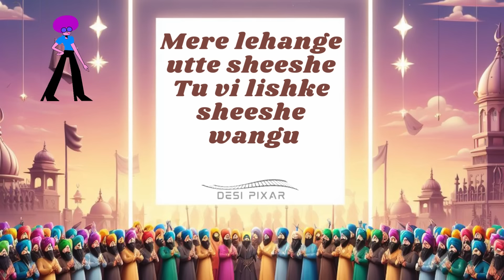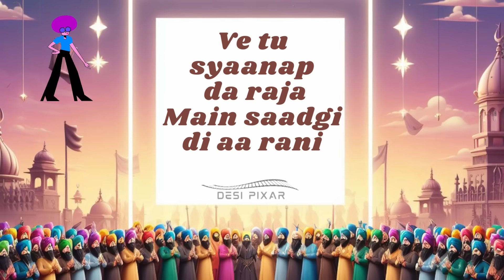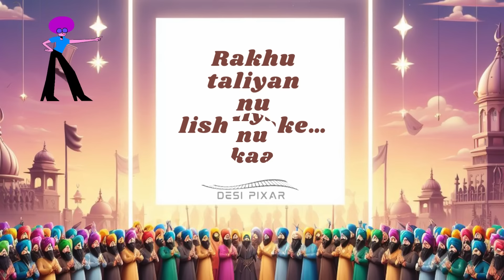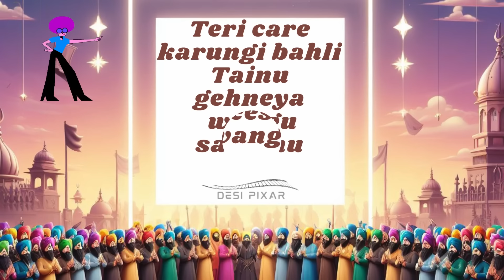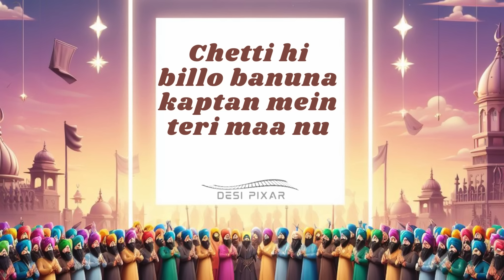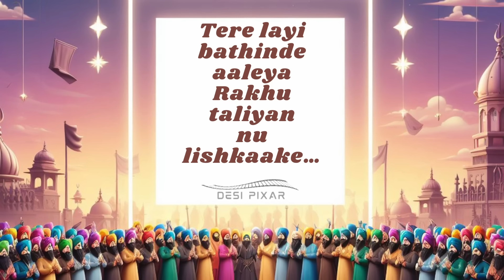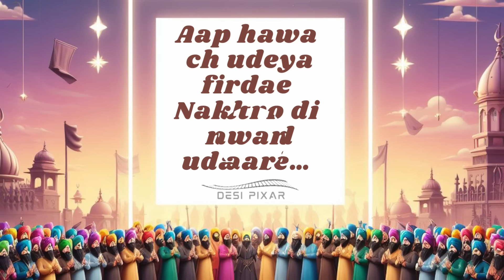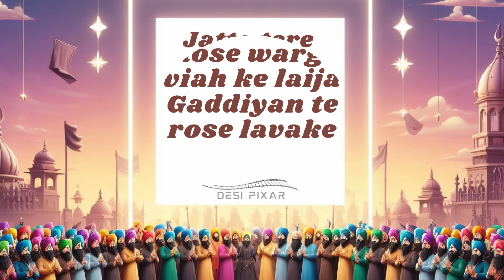Viah Ke Laija || Rose wargi Viah Ke Laija Gurnam Bhullar|| Full Song || Lyrics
Song - Viah Ke Laija
Singer - Gurnam Bhullar
Album - Viah Ke Laija (2024)

Mere lehange utte sheeshe
Tu vi lishke sheeshe wangu
Teri care karungi bahli
Tainu gehneya wangu sambhu

Bade saak main putthe mode
Aivein nakhra jeha vikhake…

Rose wargi viah ke laija
Gaddiyan te rose lavake
Jatta tere naa pose banaune
Tere naa da chooda paake

Acheivment mein manna
tetho karwaihaan nu
Chetti hi billo banuna
kaptan mein teri maa nu

Lifetime li teri
bana le temporary
vichola pake

Ve tu syaanap da raja
Main saadgi di aa rani
Ve uchhe lamme sohne
Aapa dove haano haani

Tere layi bathinde aaleya
Rakhu taliyan nu lishkaake…

Gori gori te uthdi
Goodhi goodhi phulkari
Teri bhet chaadhti jatta
Jatti ne jawani saari

Aap hawa ch udeya firdae
Nakhro di neend udaake…